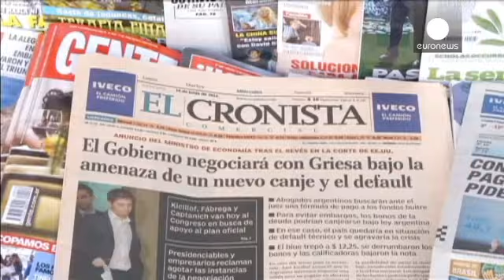Deal in the cards for Argentine debt dispute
The Argentinian government and  two hedge funds involved in a debt restructuring dispute have agreed to meet for a second time with a US court mediator in an attempt to resolve a 12-year  old legal battle.

The parties must find a solution to the problem by the end of July or Argentina risks a catastrophic $95bn default.

In 2002 Argentina was involved in a default, then the world's biggest. So called 'vulture funds' moved in and bought Argentinian government bonds at rock bottom prices.

Argentina then negotiated a deal to restructure its debt with close to 93 percent of its creditors, except for the holdout investors who demanded repayment in full.

In June a US court ruled Argentina must repay the entire $1.3bn of debt plus interest to the hedge funds.

Buenos Aires refused and attempted to pay only those investors which had agreed to the restructuring.

The US courts blocked the payments saying Argentina must treat all creditors equally.

Argentine officials have said the country will not pay the holdout investors, arguing it could face demands for up to $17bn from others not involved in this case - an amount representing more than half of the government's $28.5 billion in foreign currency reserves.

The dispute has now moved into the court of public opinion with both sides taking out adverts in the world's major newspapers.

Argentina claims it is being pushed into debt at a time when the country is slipping into recession and accuses the hedge funds of blatant profiteering.

Despite the tough public stance from both parties the markets believe a deal will be made.

Euronews business reporter Vicenç Batalla spoke to Fausto Spotorno, Chief Economist with Orlando Ferreres and Associates in Buenos Aires.